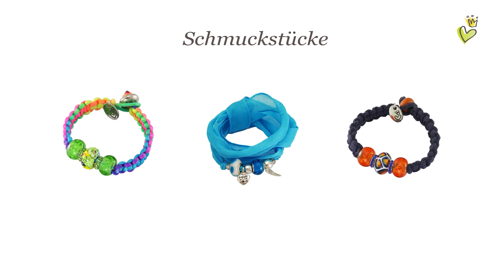Leucht-Perlen Video von kronjuwelen.com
Leuchtperlen bzw. fluoreszierende Perlen Zeichen sich dadurch aus, dass diese, insofern mit Licht "aufgeladen", im dunkeln leuchten. In unserem Video haben wir den innovativen Effekt dargestellt.

Als der deutsche Apotheker und Alchimist Hennig Brand in seinem Labor 1669 den „Stein der Weisen“ herstellen wollte, entdeckte er zufälligerweise Phosphor. Erstaunlicherweise leuchtete dieser Stoff im Dunkeln. So hatte er damals zwar nicht den Stein der Weisen „zusammengebraut“, uns aber zu wunderschönen phosphoreszierenden Schmuckperlen verholfen.

„Phosphoros“ bedeutet im Griechischen „lichttragend“. Unsere lichttragenden Schmuckperlen bestehen aus gefärbtem Glas. Während ihrer Herstellung wurden in das Glas kleine phosphoreszierende Kristalle eingelassen. Sobald die Kristalle mit Licht „aufgeladen“ sind, leuchten diese ausgefallenen Perlen deshalb im Dunklen. Ein einzigartiger Effekt für alle, die die kleinen Details so sehr lieben – egal, ob auf Partys, Happenings oder einfach für die Schmuckträgerin selbst.

Möchtest Du aus Perlen und Accessoires selber Schmuck herstellen, findest Du hier über 170 kostenlose Anleitungen